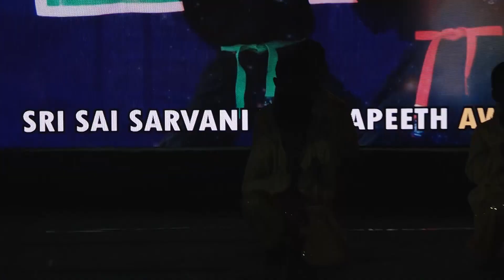8th CLASS SCHOOL SONG || SRI SAI SARVANI VIDHYAPEETH HIGH SCHOOL AWARD FUNCTION 26th -01-2024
8th CLASS SCHOOL SONG || SRI SAI SARVANI VIDHYAPEETH HIGH SCHOOL AWARD FUNCTION 26th -01-2024